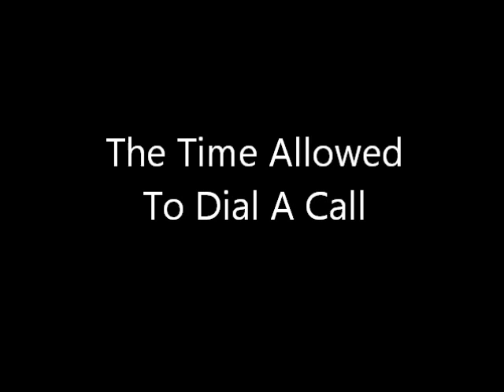The Time Allowed To Dial A Call